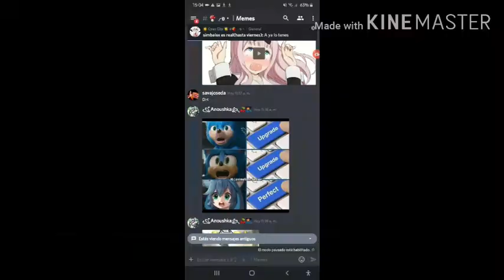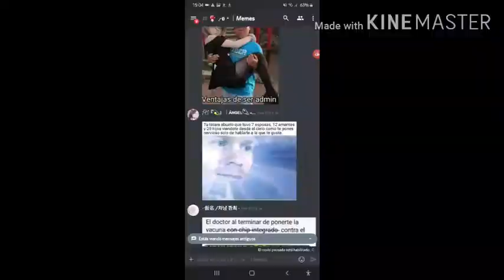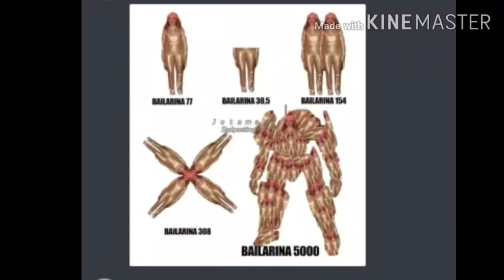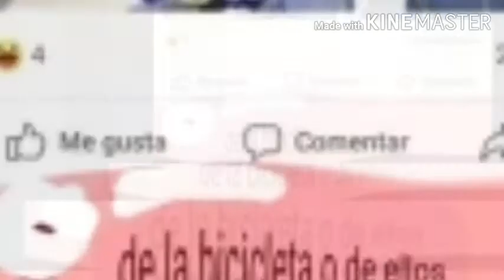MEMES v1 | CAYATE PICHE NIÑO and... ⬇️⬇️⬇️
JEIC